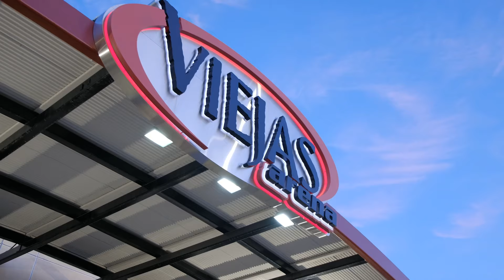SDSU MEN'S HOOPS: MILES BYRD SITS DOWN WITH JON SCHAEFFER